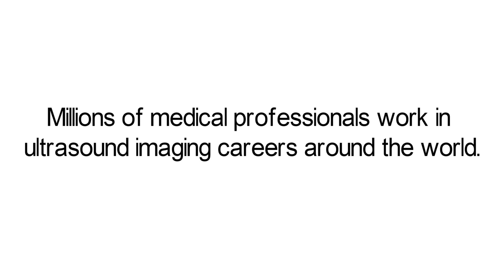Stop Work-Related Musculoskeletal Disorders (WRMSD)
Stop Work-Related Musculoskeletal Disorders (WRMSD) Resulting from the Performance of Diagnostic Medical Ultrasound